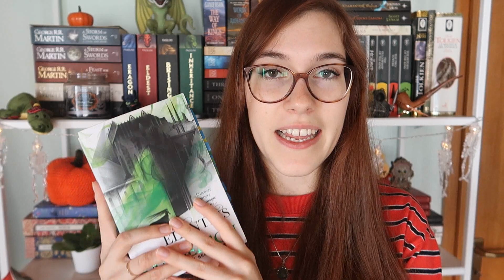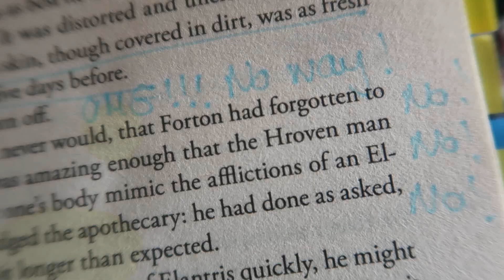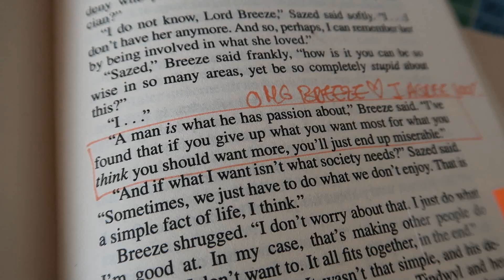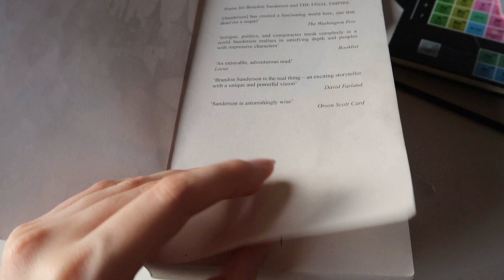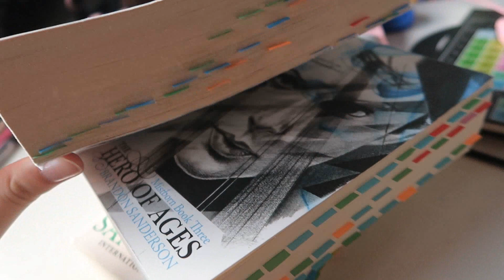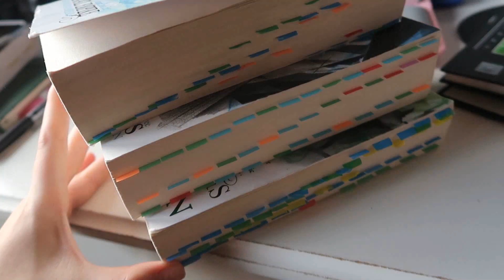Comment et pourquoi j'annote mes livres | Le Livre Ouvert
Me soutenir et faire avancer les projets que j'ai pour vous

- Intro: Samplified. - Haze Sample Pack